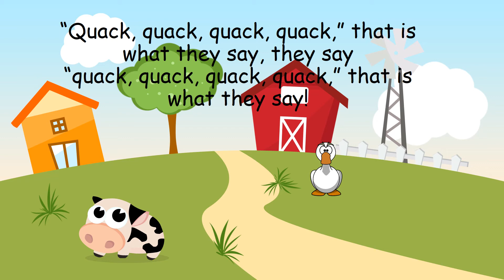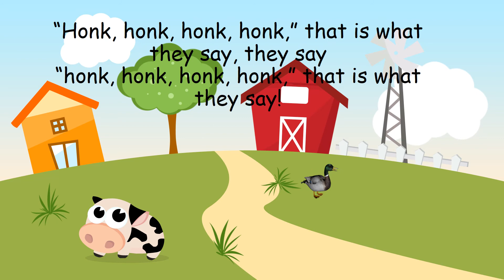Morning on the Farm